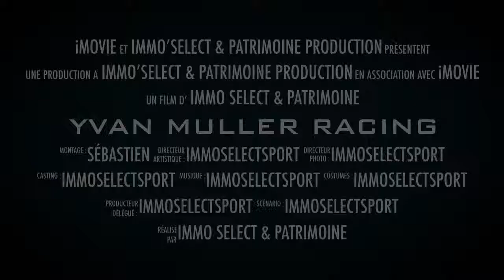Yvan Muller Racing MitJet Supertourisme 2015 - Partenaire Immo'Select & Patrimoine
Teaser Championnat Mitjet Supertourisme 2015 - Yvan Muller Racing en partenariat avec Immo'Select & Patrimoine